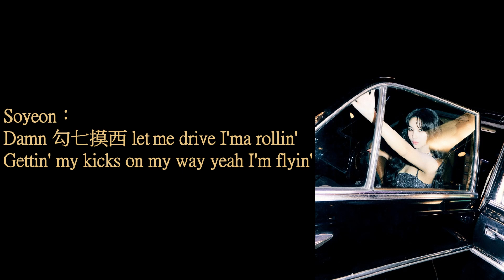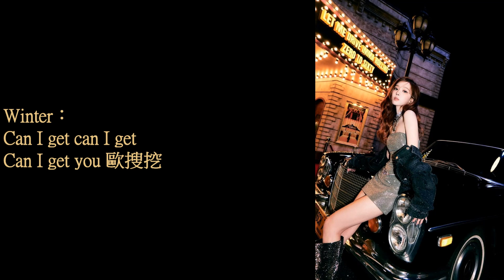SOYEON of (G)I-DLE X WINTER of aespa X LIZ of IVE - NOBODY 認聲空耳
Soyeon：
You never never ever 猛chu基馬
都估基切ㄉ雷馬ㄖki單基馬

Liz：
You ready I've never met Nobody

Winter：
拿慢咪登推
囧內給七今嘿

Nobody's like you like like you

Winter：
歐基嘟馬內 Drive
Open 內摸登勾打
依公阿啾摸今 Dream
基坑糾gin My  trip

Soyeon：
Damn 勾七摸西 let me drive I'ma rollin'
Gettin' my kicks on my way yeah I'm flyin'

Liz：
Can I get can I get
Can I get you 歐搜挖

Winter：
Nobody 內有陪安ㄗ雷
Nobody-body Nobody but you

Liz：
Nobody 譨有呀嘿
嗚哩嘟哩努你不西給 Nobody Nobody

One two three four ㄍ囧都面春不男勾

Soyeon：
And I can't stop 譨嫩奔面
阿馬咪七都樓求嗚勾呀

Winter：
Zero to sixty
ㄍ柴奔孫嘎內
溫面恩吧gyo歐 Like like you

Liz：
歐基吐馬內 Drive
歐搜 Open 內摸登勾打
給歐拿都估民 Dream
卡七低歐ㄉ樓 Come in

Winter：
Nobody 譨有呀嘿
嗚哩吐哩努你不西給 Nobody Nobody

Winter：
No-no-no-no-no-no-nobody

Liz：
No-no-no-no-no-no-nobody

Winter：
Nobody 譨馬你嘎能耶

Liz：
Nobody 譨有呀嘿

And I can't stop 囧不勾勾
內給 Bettin' 欸呀求嗚勾呀

And I can't stop 七跟不投
窮不卡估欸呀求嗚勾呀